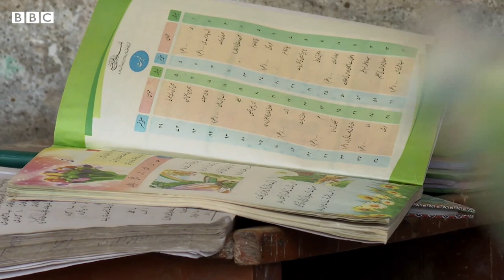اۉن یاشلی قیزنی اېرگه بېریشدی